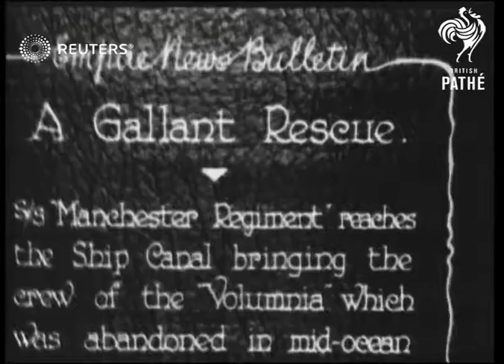WEATHER / TRANSPORT: Ship's crew rescued in gale and brought to Manchester (1929)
The SS Manchester Regiment steamed 160 miles through a gale in 1929 to reach the sinking Glasgow steamer Volumnia.

Full Description:

SLATE INFORMATION: 'A Gallant Rescue - S/S 'Manchester Regiment' reaches the Ship Canal bringing the crew of the 'Volumnia' which was abandoned in mid-ocean during the great gale'

ENGLAND: Port of Liverpool and Manchester Ship Canal:
S.S. Manchester Regiment ship in port

SLATE INFORMATION: 'The rescue party whose heroism makes an epic tale of the sea'

SS Manchester's crew gathered for picture

SLATE INFORMATION: 'The rescued'

Crew rescued from 'Volumnia' (British Cargo Steamer)
Background: The SS Manchester Regiment steamed 160 miles through a gale in 1929 to reach the sinking Glasgow steamer Volumnia. A lifeboat was launched to rescue the crew of forty-five.